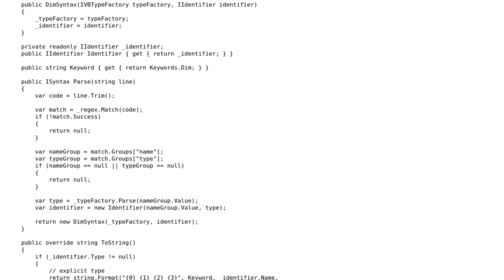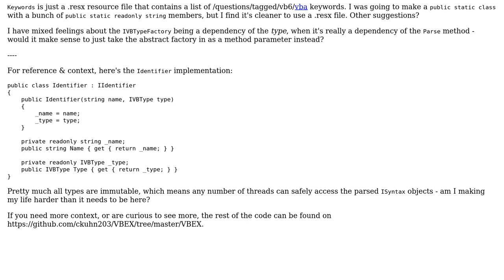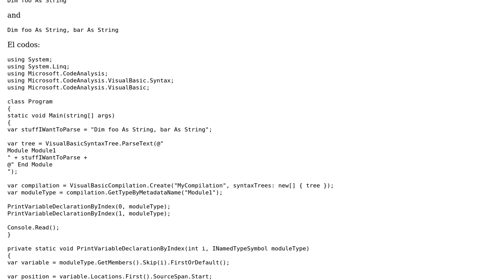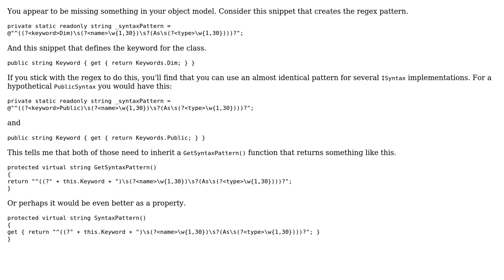Code Review: VB6/VBA Declaration (Dim) Syntax Parser (3 Solutions!!)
Code Review: VB6/VBA Declaration (Dim) Syntax Parser

With thanks & praise to God, and with thanks to the many people who have made this project possible! | Content (except music & images) licensed under CC BY-SA | Music | Images & others | With thanks to user svick user RubberDuck user Mathieu Guindon user Jeroen Vannevel and the Stack Exchange Network Trademarks are property of their respective owners. You are responsible for your own actions.